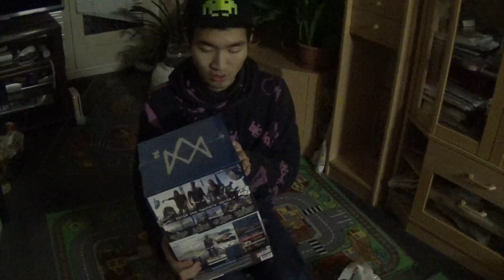WATCH DOGS 2... (feat. lamora supcharls) [ZODIAC KILLER DLC GIVEAWAY - XBOX ONE ONLY]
Alt for meget mad… seriøst, ja.. og jeg skulle aldrig havet spist de sardiner…
Velkommen til endnu en episode eller bare en video af mig der åbner spil. Denne her gang, har vi efterfølgeren, Watch Dogs 2, hvor det hele foregår i San Francisco Bay Area, hvilket som de beskriver, siger og har vist.

Jeg har ikke set så forfærdeligt meget frem til det, selvom 1’eren var okay god nok, efter min mening. Jeg synes efter at have set en masse gameplays og trailers af spillet, besluttede jeg mig for at forudbestille det og give den et skud.
Desuden, har jeg en ekstra kode til The Zodiac Killer missionen, som jeg gerne vil give ud til dem der spiller det. Desværre er det kun for Xbox One, så hvis du spiller det på en Xbox One, så skriv gerne en kommentar om hvorfor du vil have det og videoen her et like.

Der er så, også noget af videoen som gik lidt galt og mens min fætter optog det hele. Eventuelt, så blev dette resultatet for det hele og håber at folk vil sætte stor pris på at se den hele, selvom den måske ikke virker så forfærdelig komisk og seriøst.
Men jeg havde et par venner og min fætter som havde givet mig forslag til hvad jeg kunne spise foran kameraet, som jeg blev inspireret af mig selv, da jeg tænkte tilbage på mine egne videoer og ville gøre det samme.

Det hele er ikke for at imod nogen haters eller nogen der har hated spillet i det hele taget. Jeg vil bare vise indhold og give noget underholdning til jer derude. Især til min klasse som ser mine videoer, hvilket som jeg sætter stor på og jeg er virkelig taknemlig for dem.
Jeg håber for resten at de sardiner ikke holder så forfærdelig længe i kæften. Det var et forslag, efter jeg spurgte rundt på min private Facebook, om hvad der kunne være komisk at spise foran kameraet, så fik dette forslag.

Og igen tak til lamora supcharls for at havet hjulpet mig igen, da jeg havde for hjælp til dette. Tjek links længere under beskrivelse for hans kanal! Folk burde tjekke den ud!

Så jeg håber at folk nød denne video og vil se op til det. Husk lige på at der er The Zodiac Killer Mission Pack giveaway! Så DEL! DEL! DEL!

Eventuel tjek min fælles kanal sammen med min fætter her og hans egen kanal!:

Folk er altid velkommen til at tilføje mig på Xbox Live og PSN, hvis folk får lyst til at spille et online spil med mig: CrupZzZ